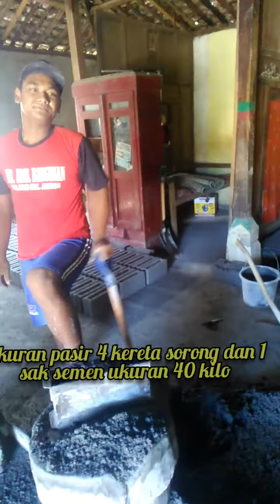Cara membuat batako